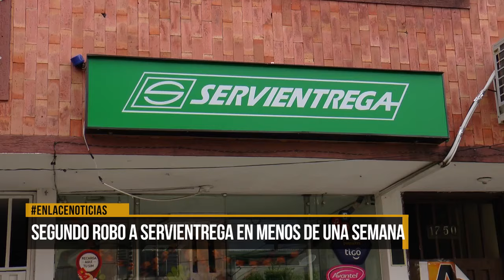Delincuentes robaron un servientrega en el Barrio Colombia